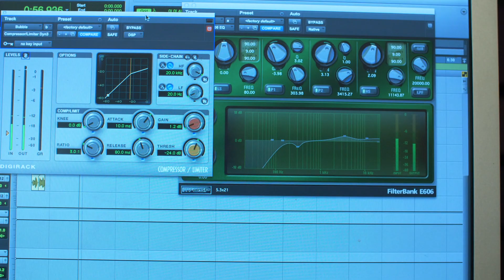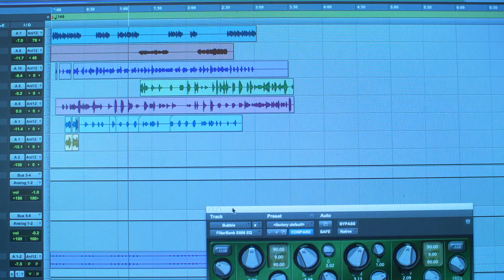Zion Albert- Making Of A Reggae Song